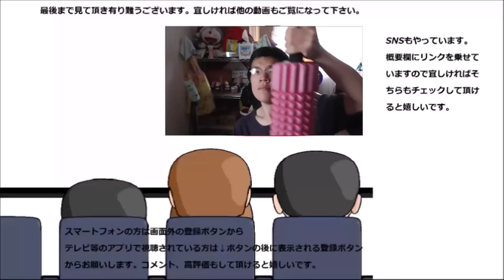コカ・コーラプラスを飲んでみたけど、やっぱり……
コカ・コーラプラスを飲んでみましたが、もう皆さんお察しの通りの結果になりました……性懲りもない……
贈り物は此方まで↓
〒153-0042